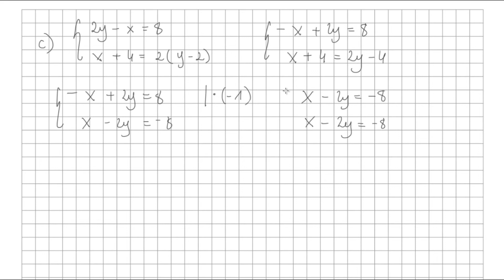Zadanie 6 str 110